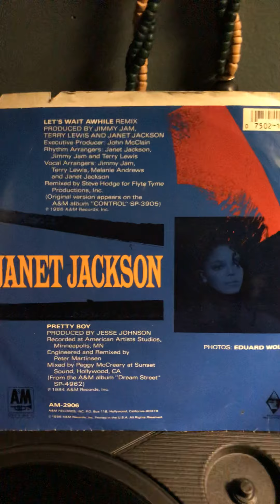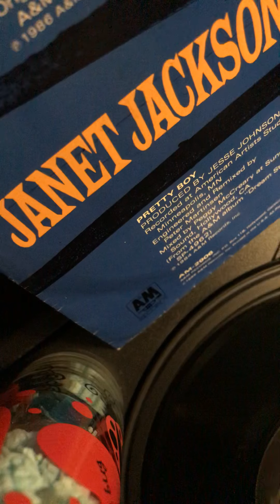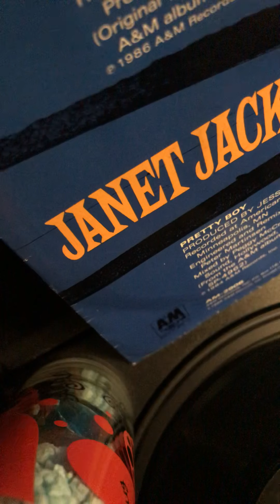*(Janet Jackson)*-. Pretty Boy 45RPM Vinyl Single Side B.(*)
Another song by Janet Jackson pretty boy 👦